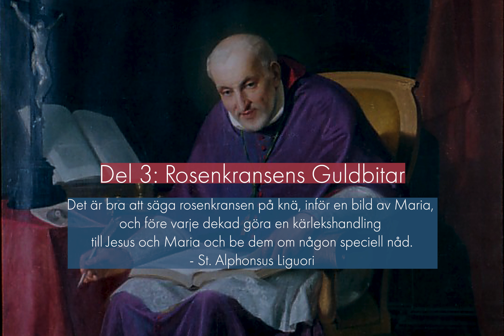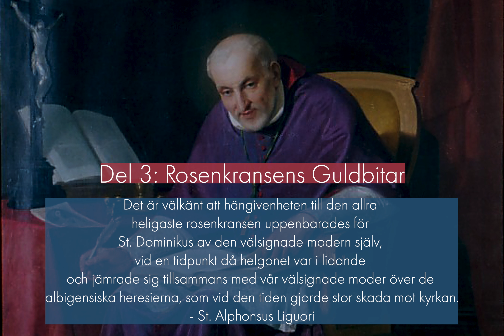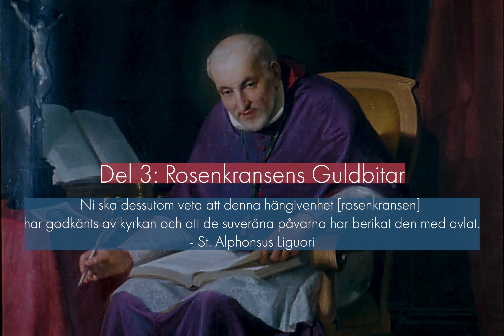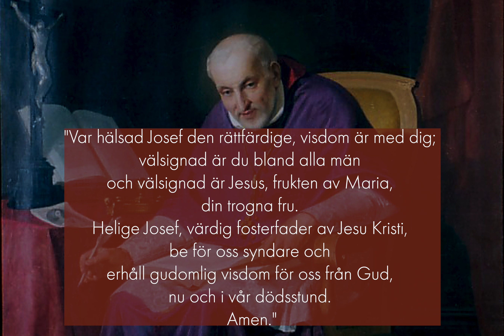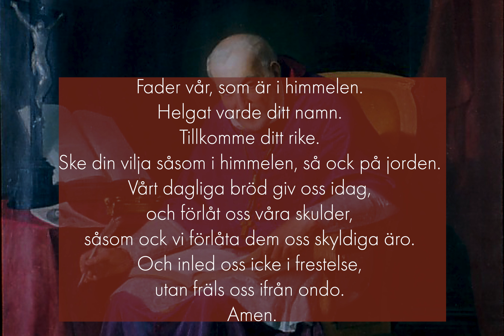Rosenkransens Förkämpar 5-26: St. Alphonsus Liguori- Rosenkransens Doktor (1696-1787)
Book: Champions of the Rosary: The History and Heroes of a Spiritual Weapon
Gemensam Bön: 01:11
Introduktion: 02:07
Del 1: Mariansk Devotion 04:16
Del 2: Rosenkransens Förkämpar 09:25
Del 3: Rosenkransens Guldbitar 11:03
Avslutning 14:21
Gemensam Bön: 14:53